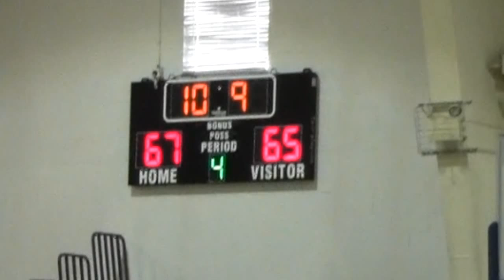Brady McBride #5 and the Patriots AAU Highlights from Tournament in Coral Springs Florida!!!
Brady McBride #5 and the Patriots AAU Highlights from Tournament in Coral Springs!!! Brady McBride drops 32 points to help the Patriots win the semi final game in the SFE Mustangs AAU Tournament in Coral Springs Florida!!!